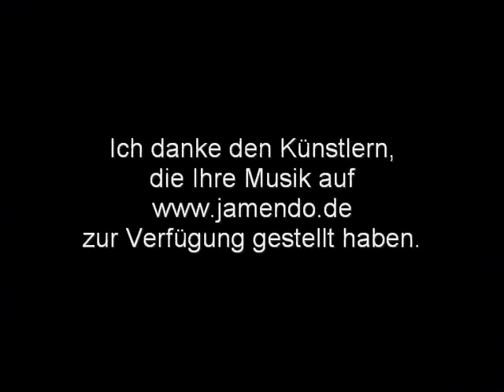Ligurische Riviera Italien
Bilder aus Italien von Nikolaus Bohuslaw. Mit analoger Spiegelreflexkamera fotografiert in Cinque Terre, Tellaro, Lerici, San Terenzo und Montemarcello.